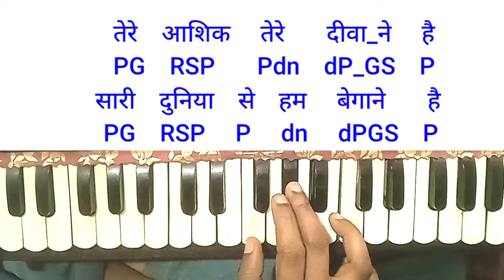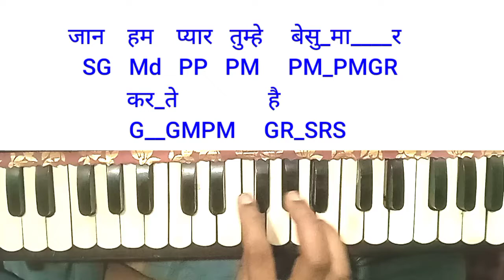Teri ummid tera intejar| तेरी उम्मीद तेरा इनतेजार| harmonium notes|deewana| kumar sanu song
Song cradits
Film_deewana
Artist_kumar sanu &sadhna sargam
Music_nadeem sravan
Lyrics_sameer